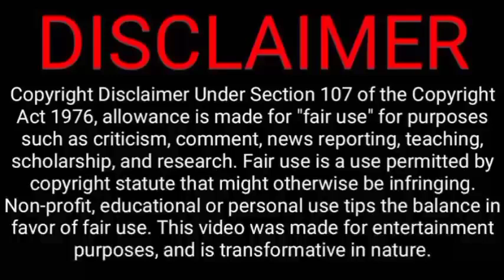Love Mechanics explained in hindi Epi 4 | BL | BL Series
All rights of this series belongs to wetv

I am a fan of boys love. I post fan edits from different bl drama and series. I will take it down immediately